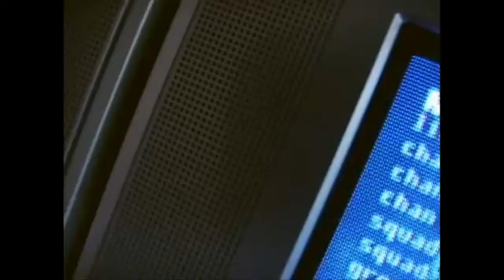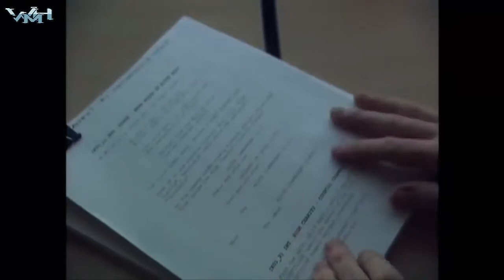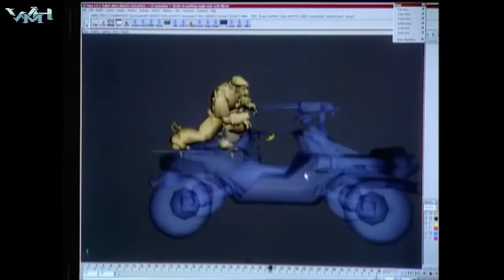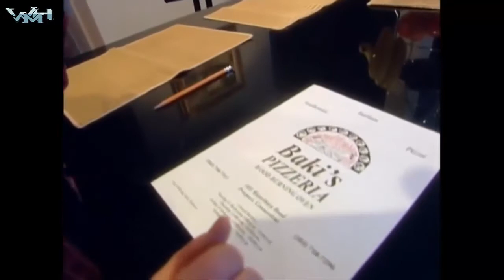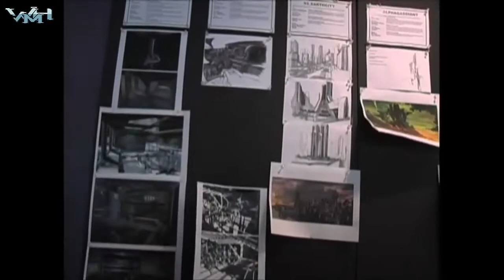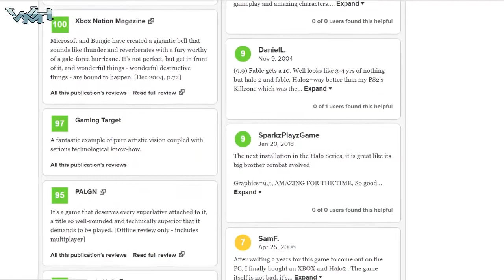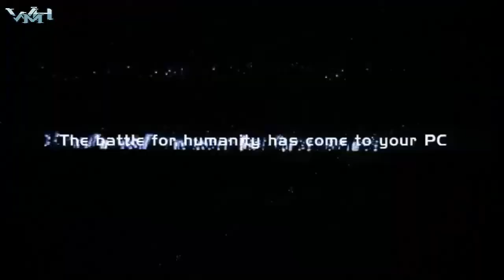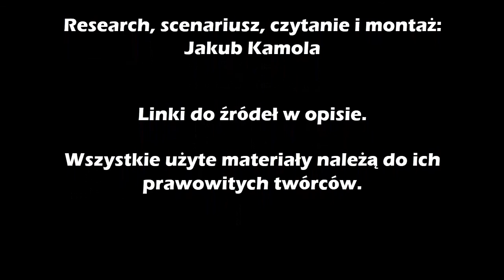Kronika Halo #2 - Potrzeba broni // Kompendium PL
Drugi rozdział ambitnego projektu fanowskiego dokumentu o historii serii Halo w języku polskim. Równie istotny i jeszcze bardziej rozległy. Opowiadający o walce z ambicjami na każdym poziomie, ale przede wszystkim o wspólnej idei twórców przeróżnych form przekazu do rozszerzenia świeżego uniwersum. Master Chief do walki potrzebował broni, Halo do świetlanej przyszłości potrzebowało przepastnego świata.